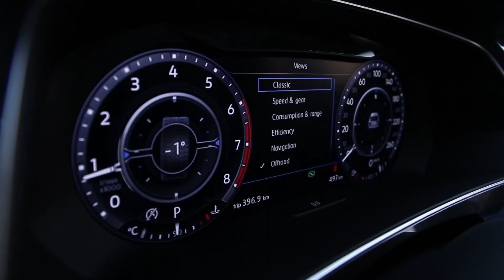تيغوان الجديدة مع لوحة المعلومات أل إي دي القابلة للتعديل - نحن نعلم ما يلبي احتياجاتك.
لست مضطراً أن تكون خبيراً لكي تصنع راحتك. تأتيك سيارة تيغوان الجديدة مع لوحة المعلومات أل إي دي القابلة للتعديل. نحن نعلم ما يلبي احتياجاتك. احجز اختبار القيادة الخاص بك